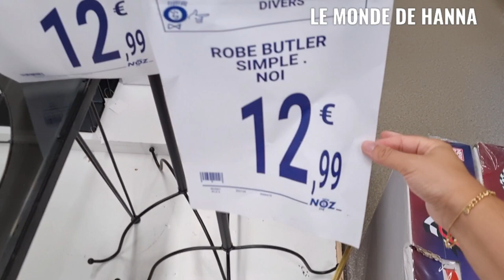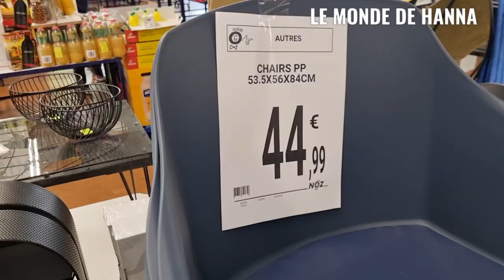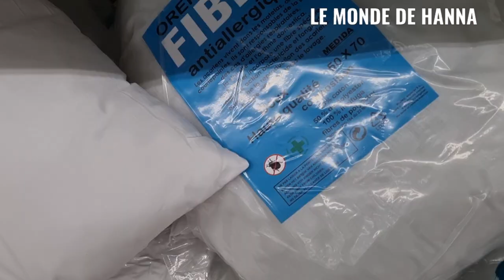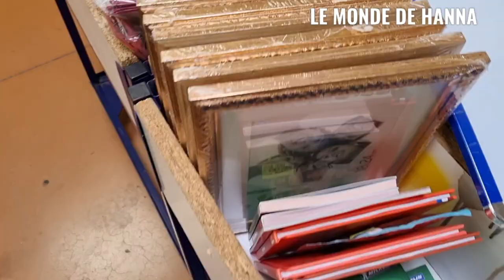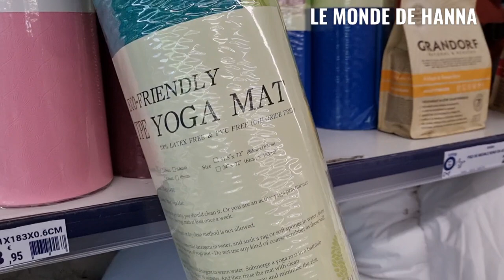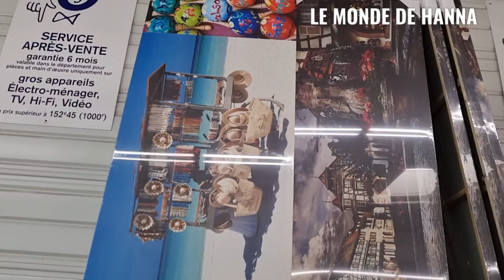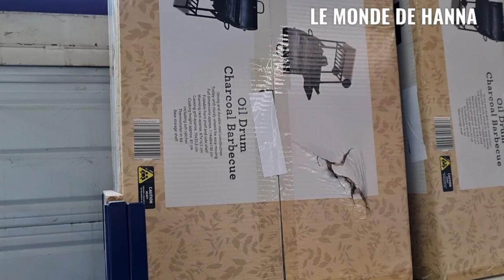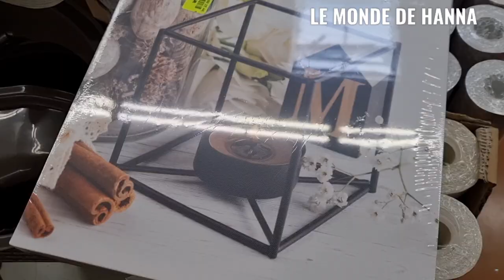NOZ ARRIVAGE 25-08 TOUT POUR LA MAISON !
LURE 70